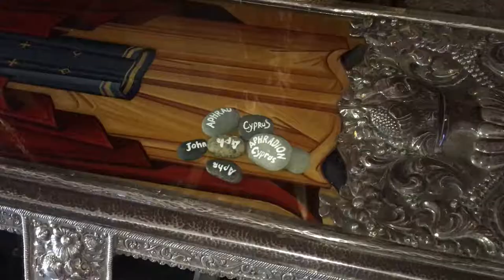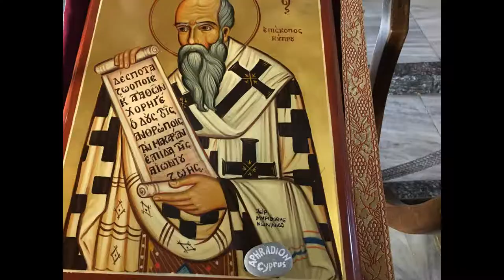Monastery of St. Neophytos Cyprus / Монастырь святого Неофита Кипр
Neophytos of Cyprus, Saint Neophytos, Neophytos the Recluse (1134–1214) was an Cypriot Orthodox monk, priest, and sometime hermit, whose writings preserved history of the early crusades.